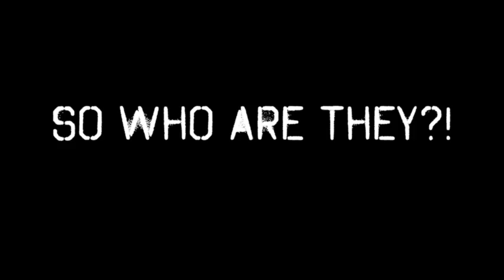Meet the U+ Team!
The U+ Project team are lucky to have a completely batty staff team, and we though it would be a brilliant idea to welcome all our lovely members into our lives! Once a week we'll be bringing you a new video based on our antics in the office and at events!